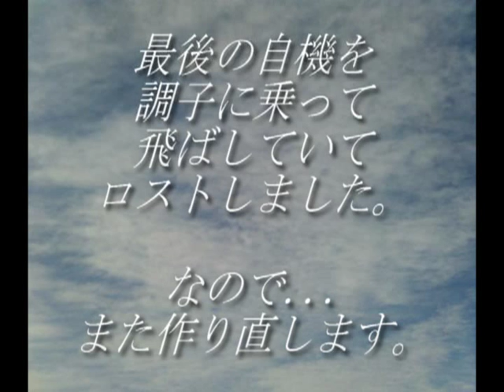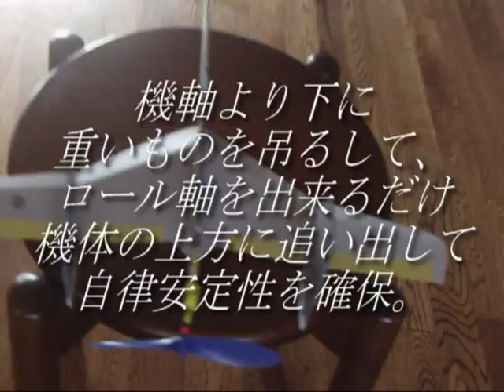スカイ・クロラ「散香」型推進式ライトプレーン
スカイ・クロラの劇中機、「散香」のプロフィール機のまとめ動画。1.5時間位（塗装の乾燥時間を含まず）で完成できる手軽なモデルですがエンテ/プッシャーの練習機と呼べるような安定した飛行が楽しめます。